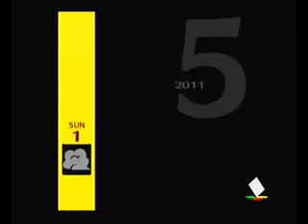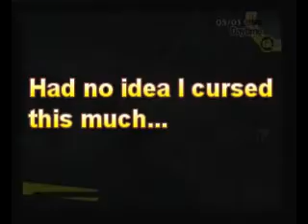Let's Play Persona 4 Part 42 - Cursing, Cursing Everywhere!